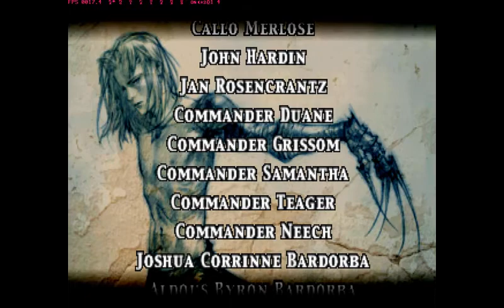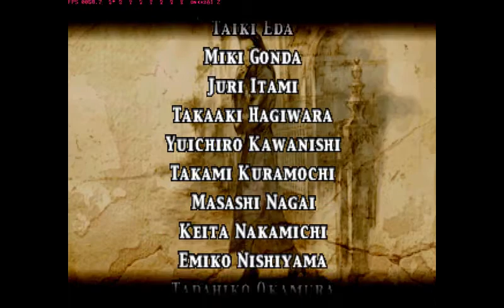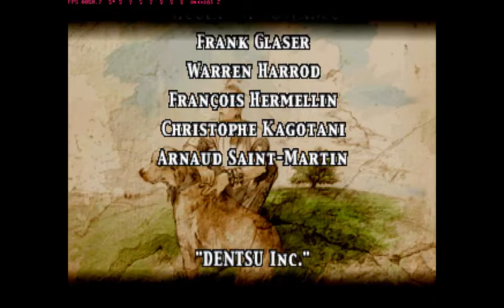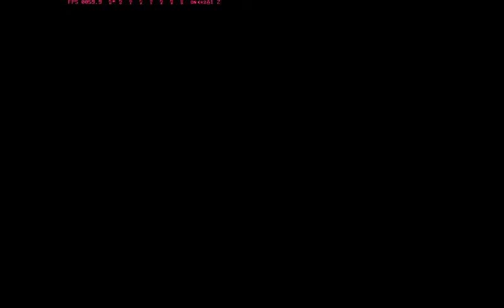[PS1]Vagrant Story COMPLETE